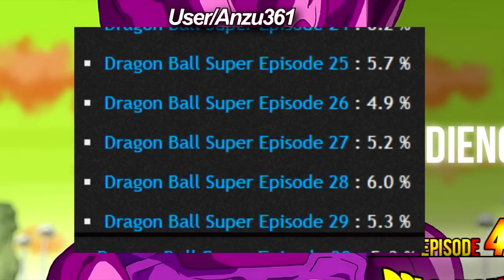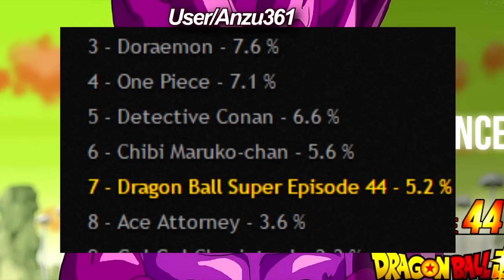DRAGON BALL SUPER NEWS | XENOVERSE 2 LATINO | GOGETA SSJ BLUE OFICIAL | ANDROIDE 18 SEXY | ANZU361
4 Nuevas noticias de dragon ball y super :3 al fin cayo Sazae san del puesto 1
Canal GFX Facebook Twitter Grupo: charlieparradelriego